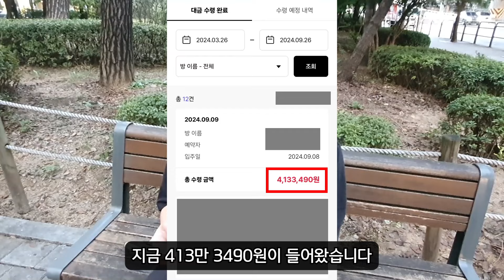공간임대 삼삼엠투 최강부업 3개월간 아무것도 하지 않아도 413만원 버는법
이번 영상에서는 공간 세팅을 제가 직접 해서
첫 예약이 들어온 거를 직접 보여드립니다
저번 영상부터
제가 직접 공간을 세팅해서 돈 버는 과정을
여러분들께 보여드리려고 하는데요
영상 확인하시고 실행해보시기 바랍니다!